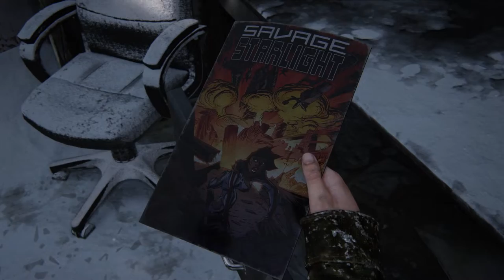How to Shoot a Deer in The Last Of Us Part 1 PS5 Remake (The Hunt)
The Last Of Us Part 1 The Hunt How to Shoot a Deer
It's winter and you're hungry! The good news is that Ellie's tracked down a deer, which promises a big dinner tonight. Stay crouched down and use your bow to hit the deer with an arrow. Then follow the blood and footprints in the snow to repeat a couple more times. Remember to stay low at all times, don't get too close, and hit the deer at least twice. It'll eventually lead you to a broken fence. Hop the broken fence, and follow the blood down a hill and towards a ledge. Once you drop down from the ledge, you'll be outside a partly destroyed building named Warren Coral Mining. Follow the trail of blood inside.

The Last of Us Part 1 PS5 Remake Guide & Walkthrough